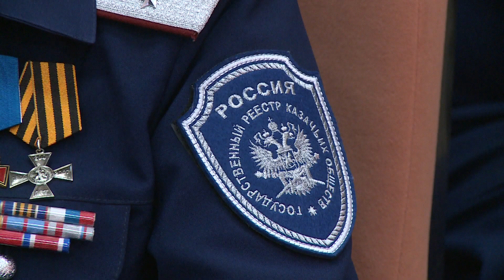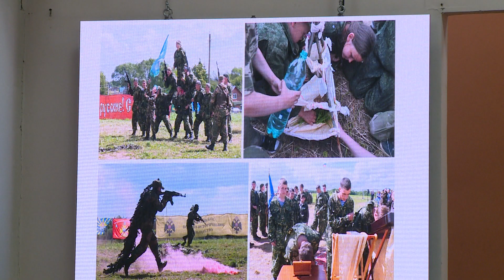Работа с казачьей молодежью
24 сентября в КДЦ "Сатурн" прошел учебно-методический семинар на тему "Работа с казачьей молодежью допризывного возраста". Кто должен быть авторитетным примером для детей, чтобы привести их на путь служения Отечеству? Какие духовно-нравственные струны детской души нужно затронуть, чтобы ребенок рос патриотом? Эти и другие вопросы затронули докладчики семинара.